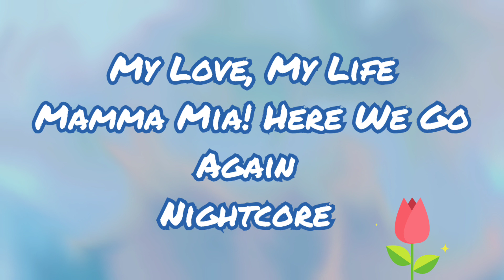My Love, My Life | Mamma Mia! Here We Go Again! Cast | Nightcore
Informations:

Artist - Mamma Mia! Here We Go Again! Cast
Song - My Love, My Life